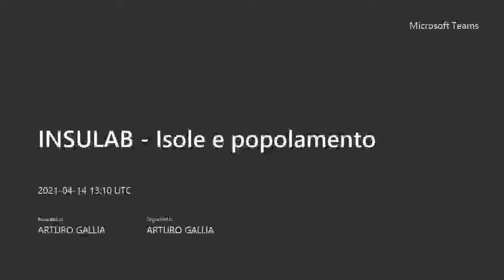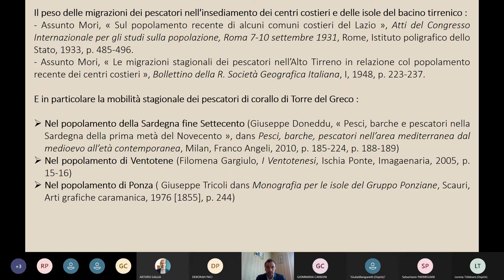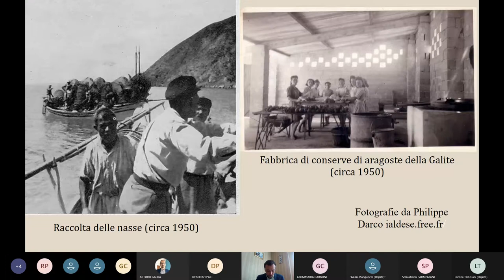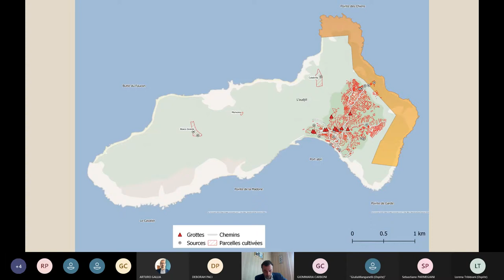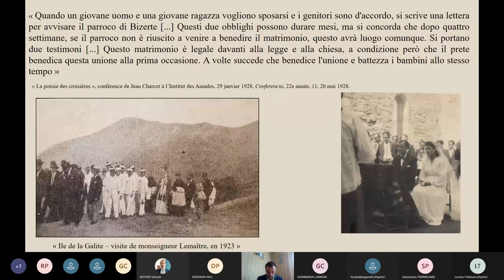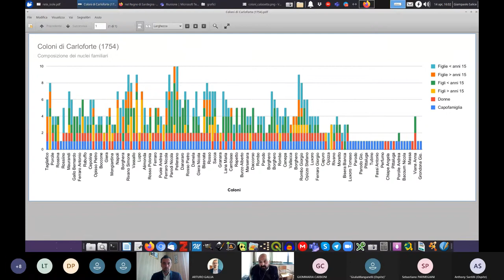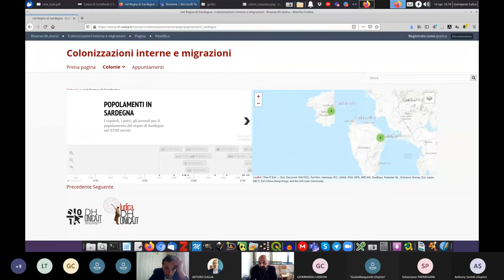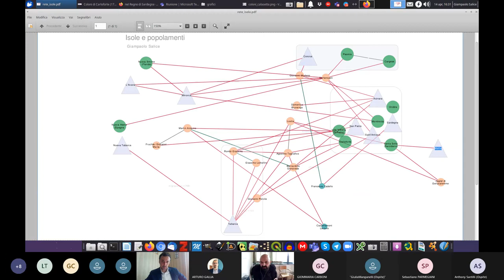InsuLab - Isole e popolamento (registrazione del webinar del 14 aprile 2021)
Per il ciclo di seminari InsuLab, prospettive insulari. Questioni storico-geografiche e sfide del digitale, organizzato dal Dipartimento di Studi Umanistici di Roma Tre in collaborazione con il gruppo di lavoro AGEI “Geografia degli stati arcipelagici e delle piccole isole” e con e l'Ecole Française de Rome.

4° incontro mercoledì 1aprile 2021, 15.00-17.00
Isole e popolamento
Giampaolo Salice (Università di Cagliari) – Popolare la terra. Una questione marittima

Hugo Vermeren (Ecole Française de Rome) – Isole, circuiti di pesca nel Mediterraneo e insediamenti coloniali nel Maghreb: il caso dell’isola tunisina della Galita

Discussant: Arturo Gallia

Il ciclo è strutturato in otto incontri, nei quali due relatori provenienti da diversi ambiti si confronteranno su diversi temi relativi alle isole. Com’è noto, le isole sono “laboratori di ricerca” particolarmente efficaci per lo studio delle dinamiche sociali e geografiche, nonché per mettere in risalto le criticità territoriali. Attraverso punti di vista differenti, si cercherà di affrontare diverse “questioni insulari”, nell’ambito dell’educazione al territorio e con un approccio storico-geografico.
Gli incontri si propongono di offrire un panorama di casi interpretativi diversi, sia dal punto di vista metodologico, che spaziale, che temporale, in merito ai territori insulari, cercando di evidenziare la poliedricità, ma anche l’attualità del tema. In particolar modo si osserverà come le isole oggi possano essere degli exempla da seguire per proporre lo sviluppo sociale, ambientale, culturale ed economico del paese, come dimostra anche la nomina dell’isola di Procida a Capitale della cultura italiana per il 2022.